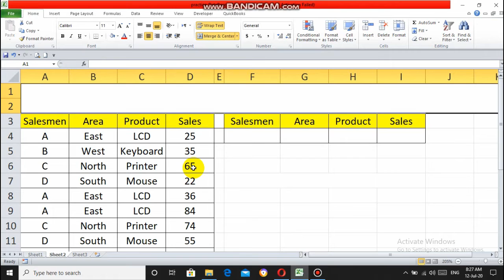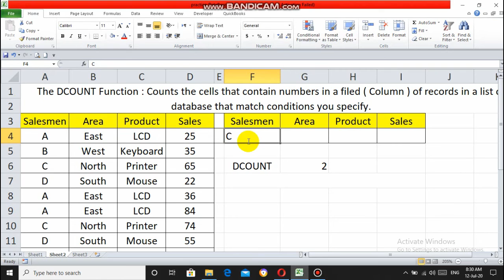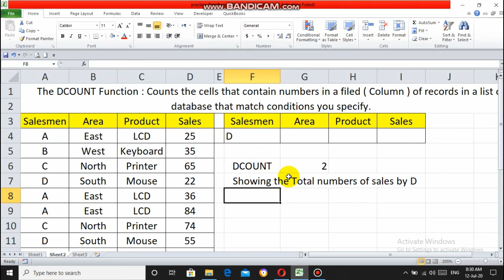DCOUNT FUNCTION IN MS EXCEL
How to find the Dcount function in ms excel, English, Urdu, Hindi, Irfan khan